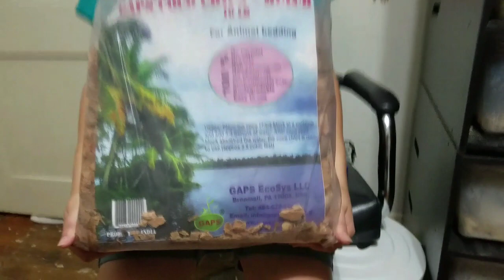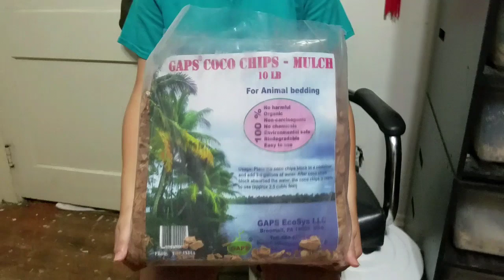PICK UPS AND MY HOGNOSE SNAKE TRIED TO EAT MY HAND!!!!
RECAPON PICK UPS FROM YESTERDAY!!